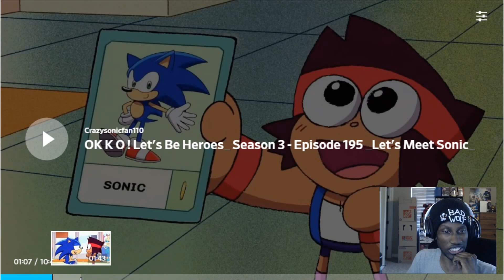OK KO! x SONIC THE HEDGEHOG Episode Review! - Werewoof Reactions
OKKO SonictheHedgehog WerewoofReactions Sonic and Tails will be making a special appearance in an episode of "OK KO! Let's Be Heroes" 'Let's Meet Sonic'!